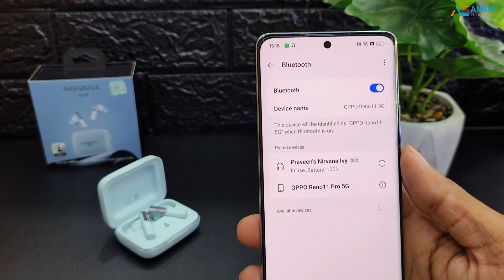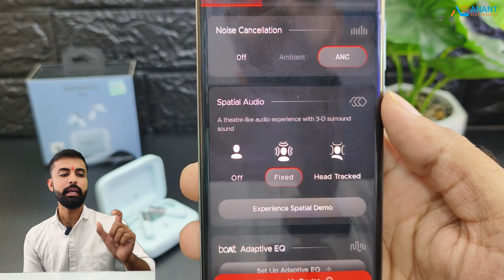boAt NIRVANA IVY Review | Head tracking | 50Hrs. playback time | comfortable buds | New boat Earbuds